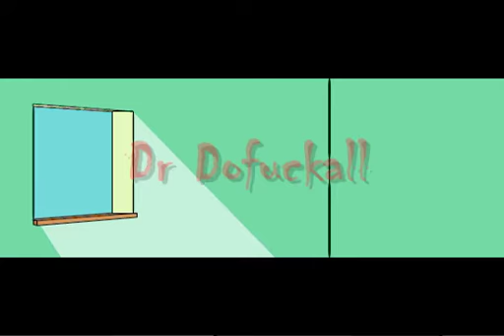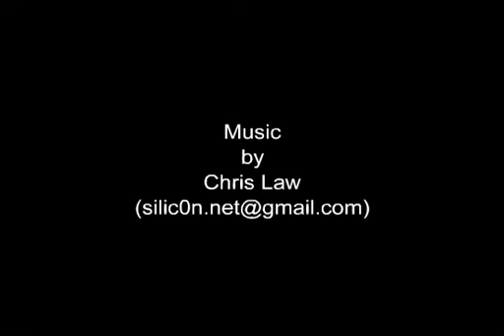Dr Dofuckall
This is my second flash animation, it's a bout a complacent psychiatrist called Dr Dofuckall